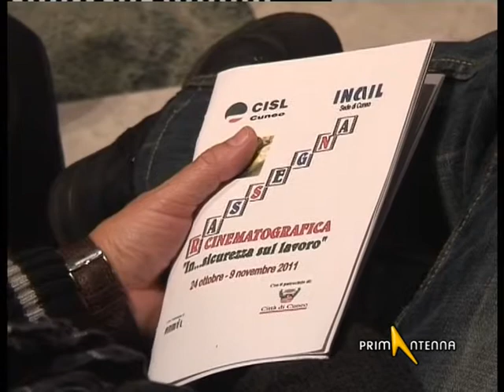CUNEO: PROIEZIONE FILM MOBBING